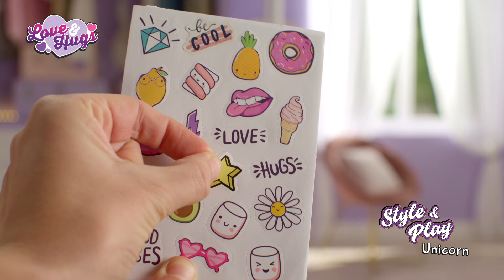Love & Hugs Style & Play Unicorn by Sambro!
🌈 Unleash the magic with Sambro's Love & Hugs Style & Play Unicorn! 🦄✨

Watch your little one's imagination come to life as they style and play with this enchanting unicorn that comes with vibrant hair chalks for endless creative fun. Illuminate the playtime with the unicorn's mesmerizing lights, adding an extra touch of magic to the experience. 🌈💖